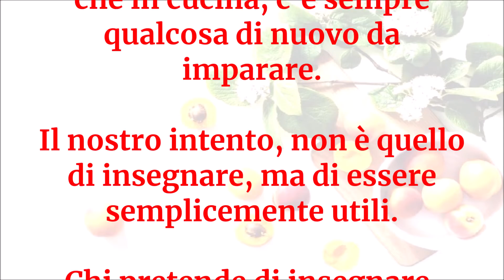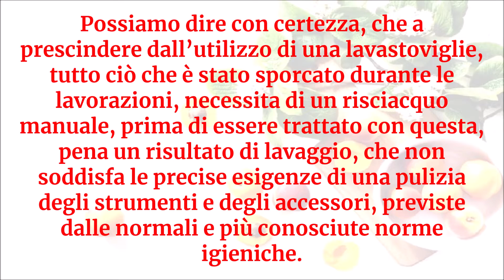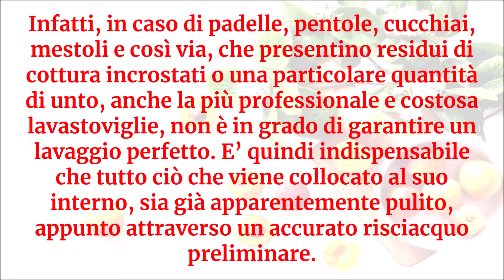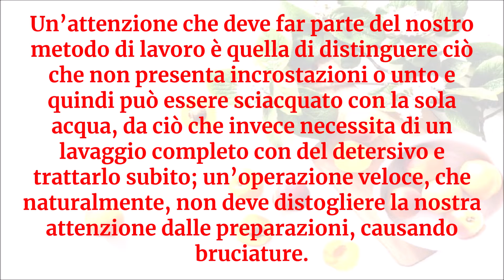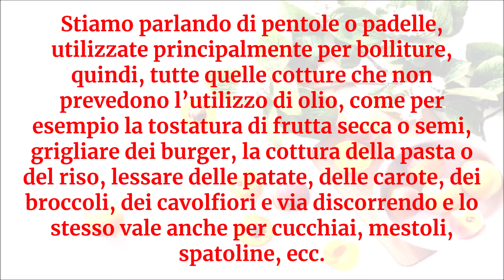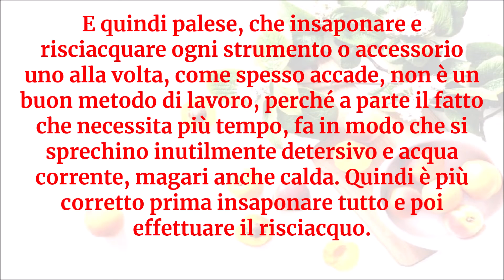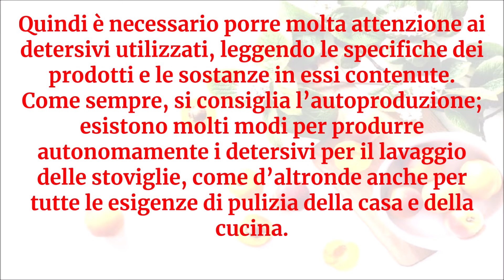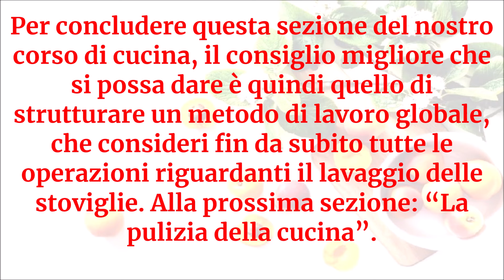Vegan Channel - Corso di cucina Vegan - Livello 1 - Sezione 11: Il lavaggio delle stoviglie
ERRATA CORRIGE: Livello 1 - Sezione 11: Il lavaggio delle stoviglie

Alla prossima sezione del corso di cucina Vegan, sempre su Vegan Channel.

A presto!